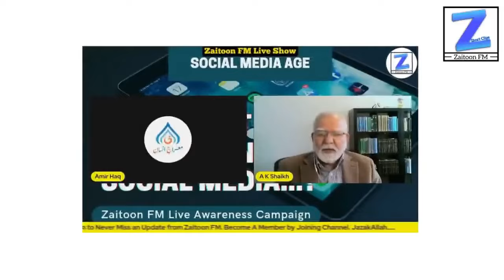Nida Tahir Scandal: Mirza Maghfoor Ahmad aka Foori Chacha Exposed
Mirza Masroor Ahmad's brother Mirza Maghfoor Ahmad aka Chacha Foori Exposed by Nida Tahir.